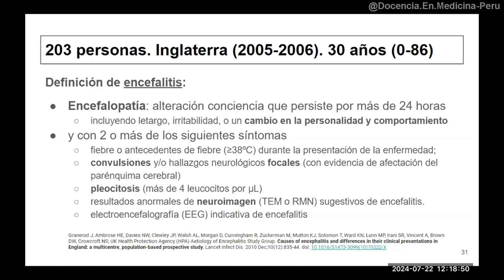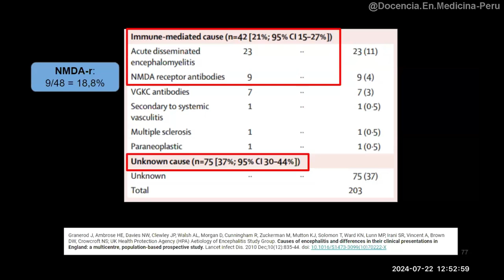Encefalitis: Causas infecciosas y autoinmunes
Resumen de artículo:
Granerod J, et al; UK Health Protection Agency (HPA) Aetiology of Encephalitis Study Group. Causes of encephalitis and differences in their clinical presentations in England: a multicentre, population-based prospective study. Lancet Infect Dis. 2010 Dec;10(12):835-44. doi: 10.1016/S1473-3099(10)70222-X